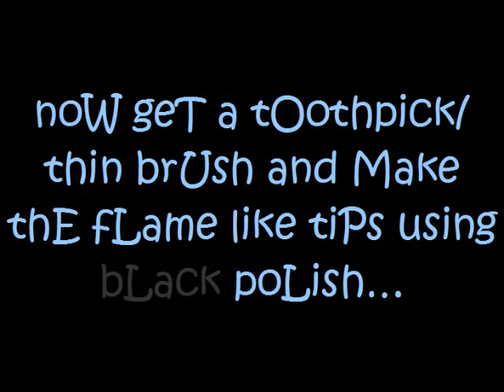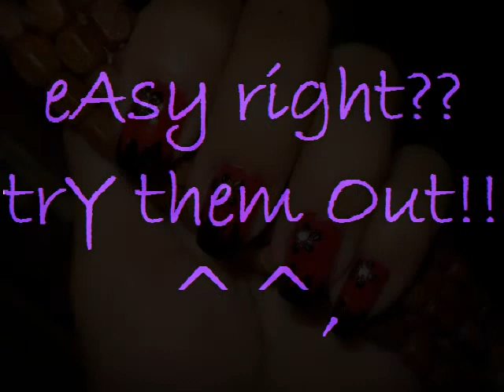naiL tuToriaL "fLamEs & fLoweRs"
hi guyz!!

im back!

here is a nail design..that can you wear for haLLoween..
but still looks girly...

PLZ rate & leave some comments!!